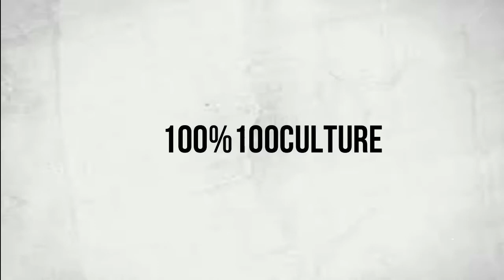regleman chwal gri pou fe yon moun rete bet